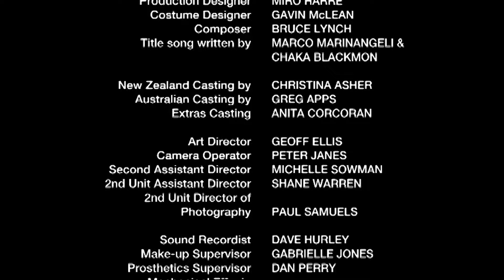Dark Wish Full Story Part 2 | Mystic Force | S14 E19